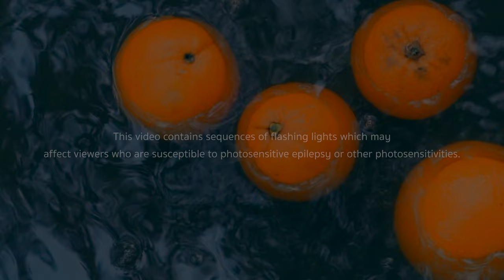Solstice - FLoOoW (Official Video)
Directed by: Stevie Minacs, Jacob Robert, James Robbins
Original Music and Concept by: Stevie Minacs
Camera Operation: Jacob Robert
Makeup: James Robbins
Edited by: Stevie Minacs